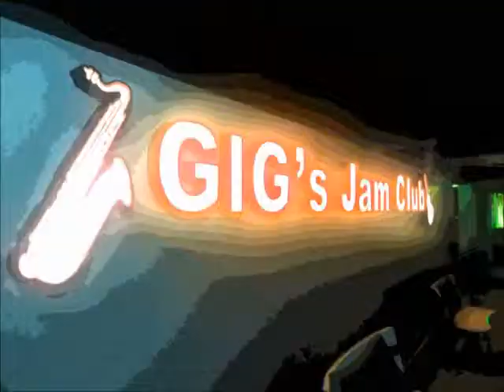Ali: Born to solo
Ali on stage while the band take a break.